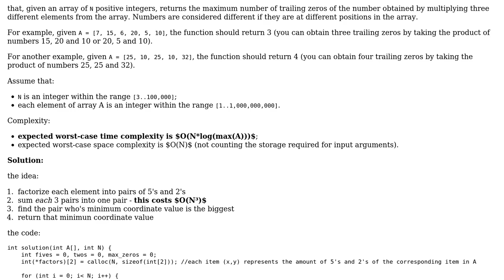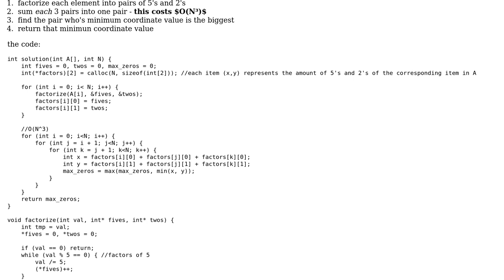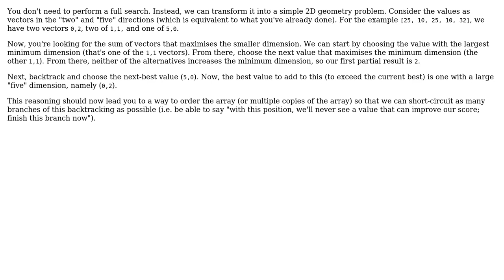Code Review: Codility: MaxZeroProduct - complexity issues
With thanks & praise to God, and with thanks to the many people who have made this project possible! | Content (except music & images) licensed under CC BY-SA | Music | Images & others | With thanks to user Toby Speight user baot user Atalia.d and the Stack Exchange Network Trademarks are property of their respective owners. You are responsible for your own actions.